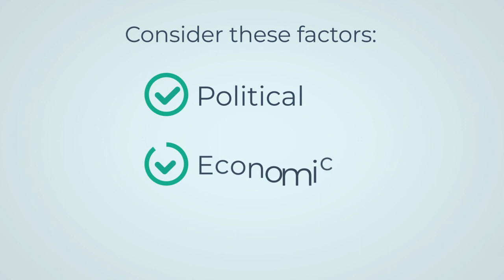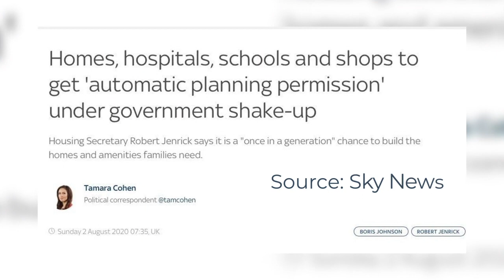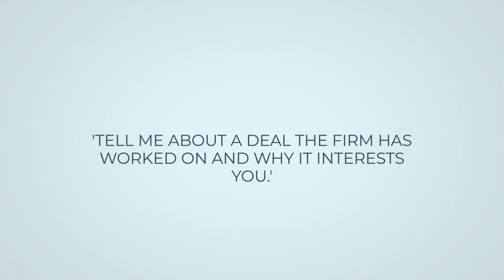Improving your Commercial Awareness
Hey Guys! Just a few tips to help you understand more about commercial awareness, enjoy!

- Commercial Law School